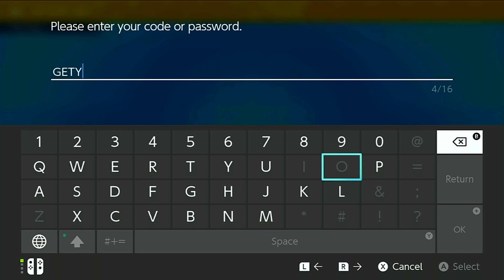Pokemon Scarlet - Ep 15 - How to Get Mew (Not click bait)